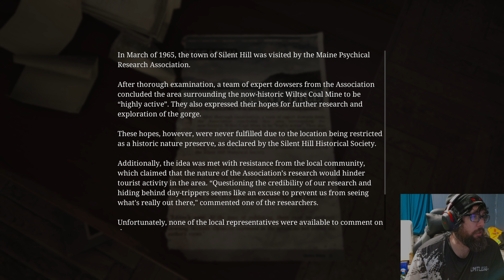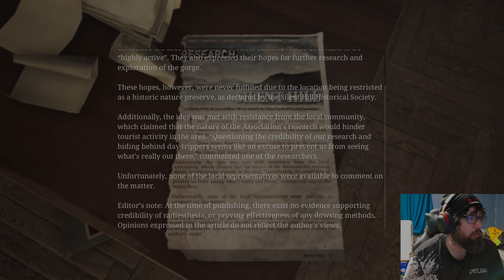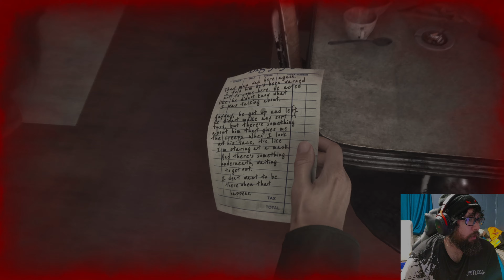LETS PLAY SILENT HILL 2 // PART 1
Take on the role of James Sunderland and venture into the mostly deserted town of Silent Hill in this highly anticipated remake of the 2001 classic. Drawn to this mysterious place by a letter from his wife, who died three years previously, James searches the town for any trace of his wife.